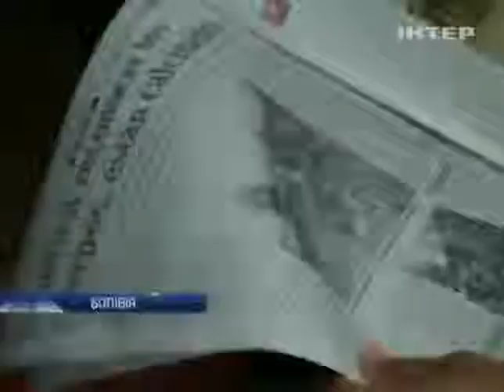В тюрьме Боливии вторую неделю продолжается бунт зак...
В тюрьме Боливии вторую неделю продолжается бунт заключенных - Новости. Утро  - Интер - 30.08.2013

In prison Bolivia second week continues riot of prisoners - news. Morning - inter - 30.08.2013